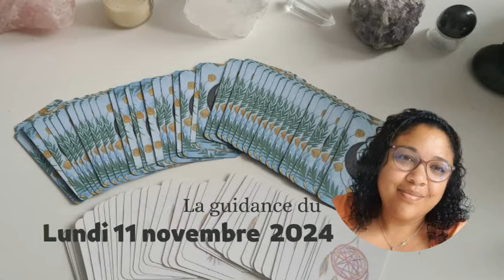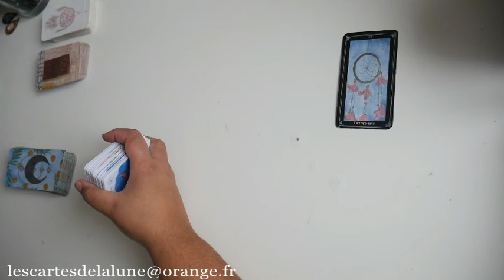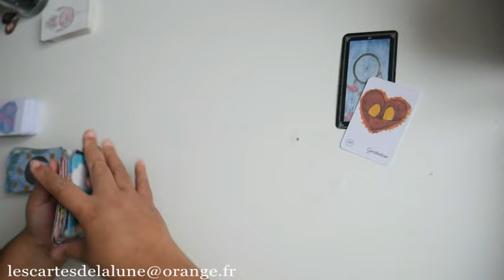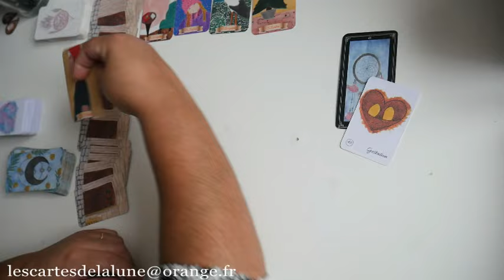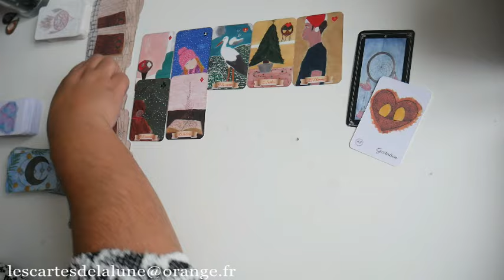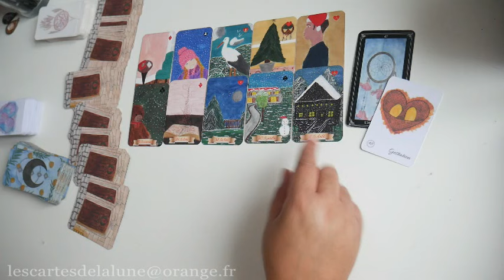🔮🍄 La guidance du lundi 11 novembre 2024 🥘🔮